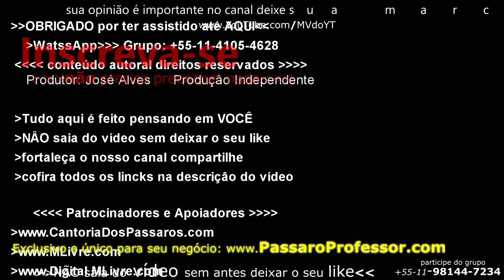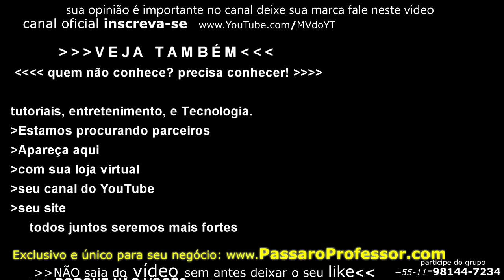Criadores de Curió (03 de 05) Treinar Para o Torneio, Capa de Gaiolas